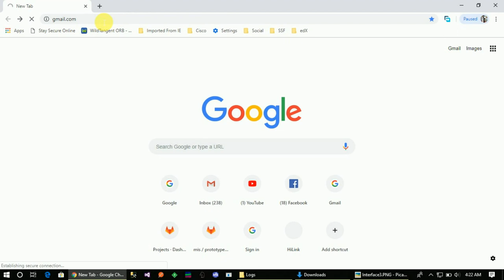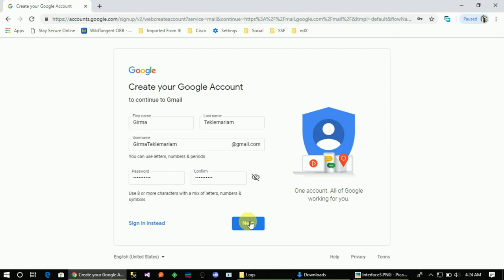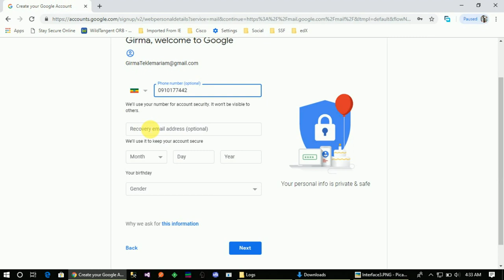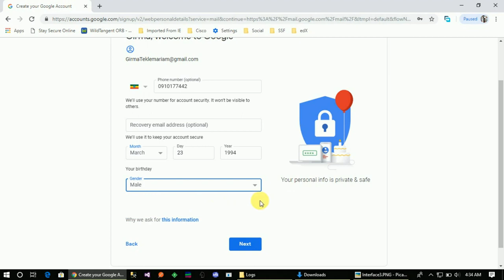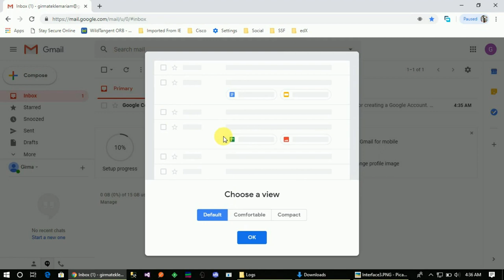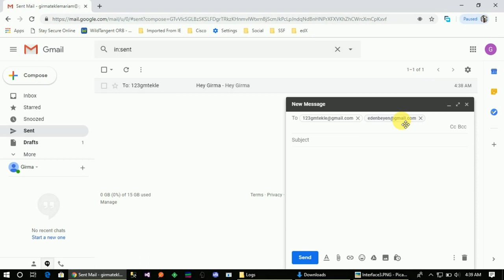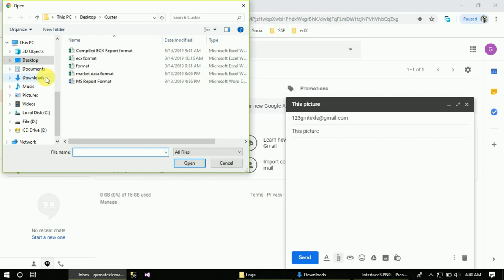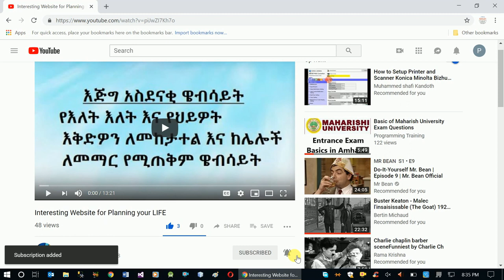How to Create Gmail Account and Send Email - Amharic (2019)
programmingTraining maharishiAmharic hackingAmharic In this Video series for the next three days, we will show you how to create gmail account, send text and small and large file emails and also how to use YouTube.

This video shows you How to Create Gmail Account and Send Email with simple text and attached documents.